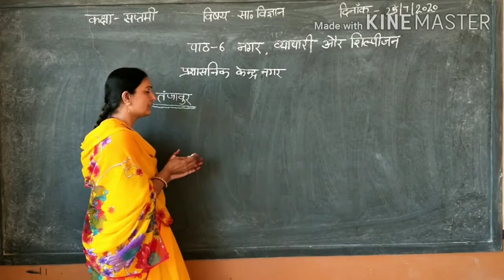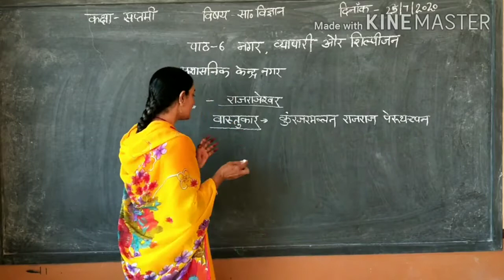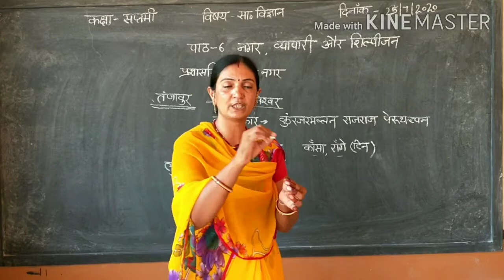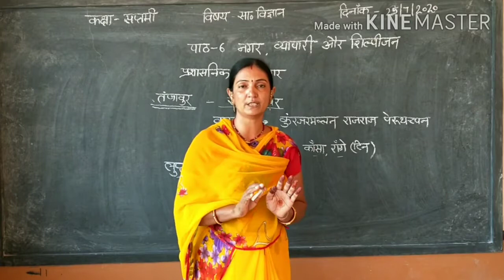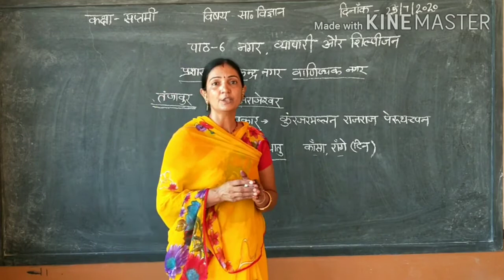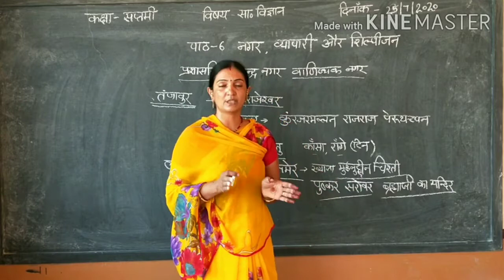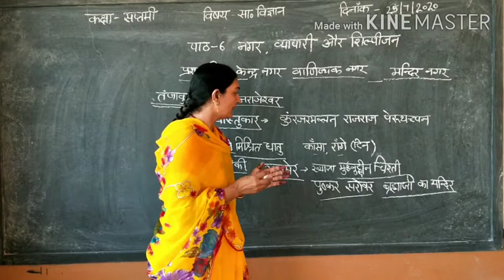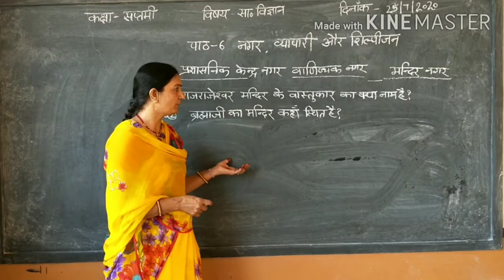कक्षा सातवीं विषय सामाजिक विज्ञान